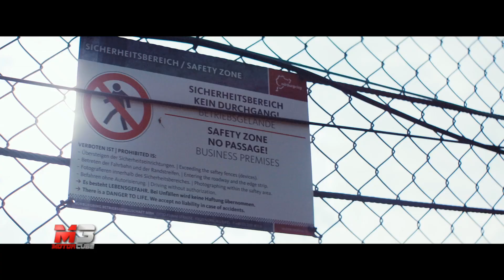NEW RENAULT MEGANE RS TROPHY R 2019 - NURBURGRING FASTEST LAP - WORLD RECORD ONLY SOUND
Ecco il video della nuova trazione anteriore più veloce del mondo: la Renault Megane RS Trophy R, mentre batte il record ad Nurburgring della Honda Civic Type R!

Subtitles available for all languages:
- Press ۞
- Press subtitles
- Choose Italian
- Press translate
- choose Language